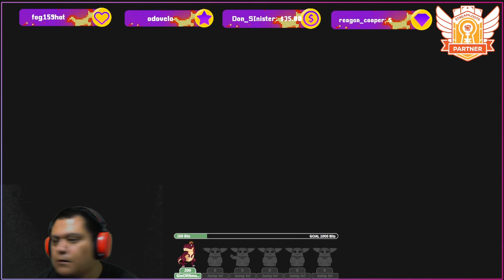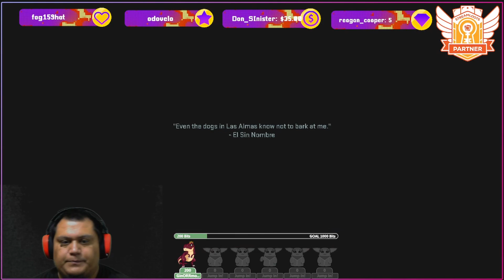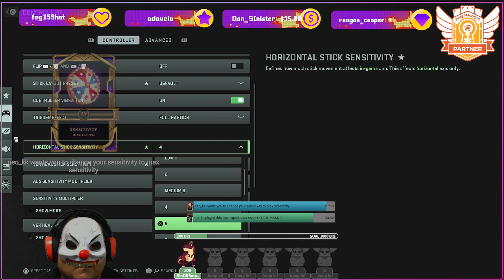CALL OF DUTY MODERN WARFARE II - VETERAN - MISSION THREE WETWORK